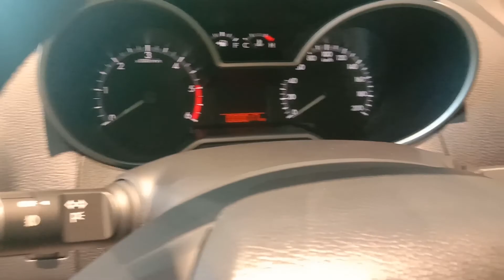Mazada cx 9 2020.